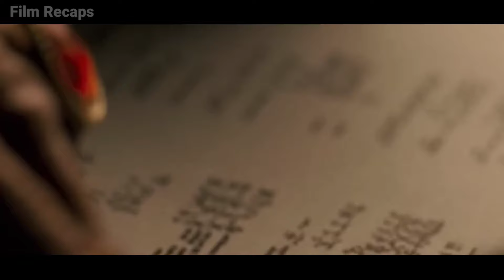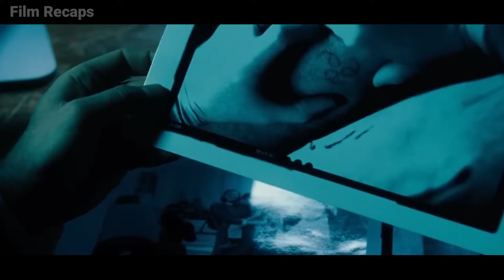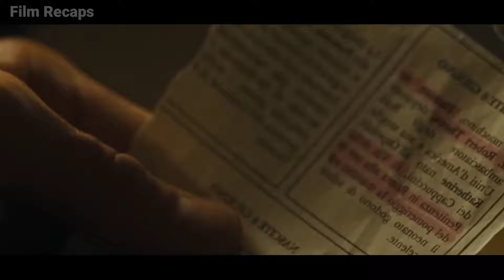This Child Got Evil Power Whoever Seen Him Die Instantly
this is a horror movie explain about how a mysterious kids got evil power which created chaos in the world